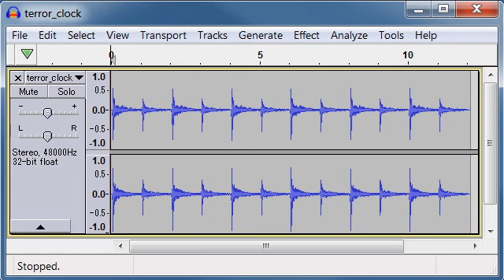dark clock free sound effects